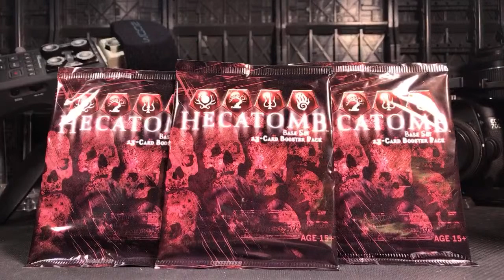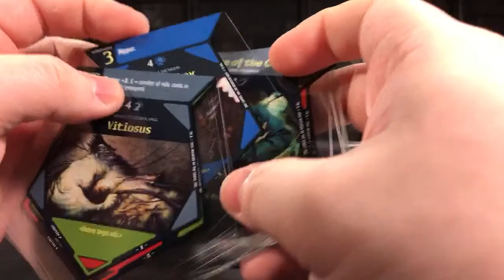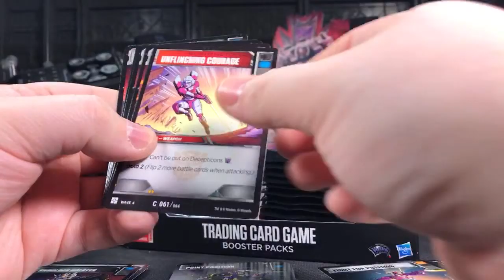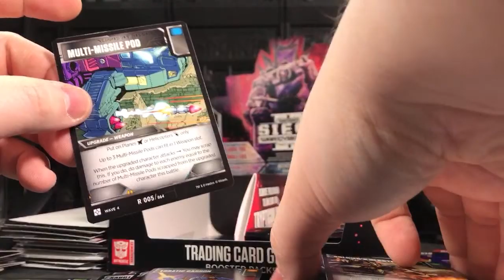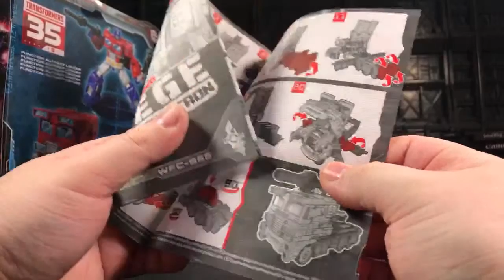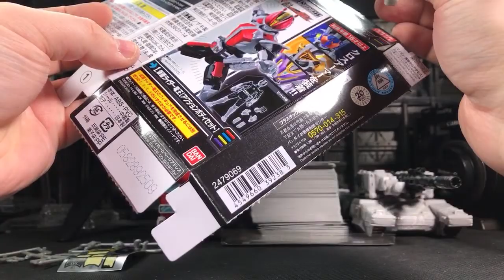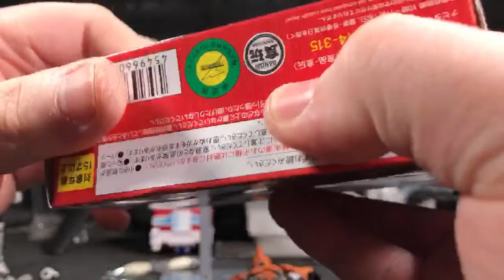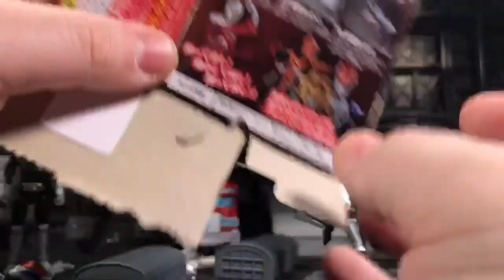Palindromic Shredding Shtream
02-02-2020 is a day for shredding, a day for pentagrams, and a day for...doing a bunch of toy stuff after the cards are out of the way.